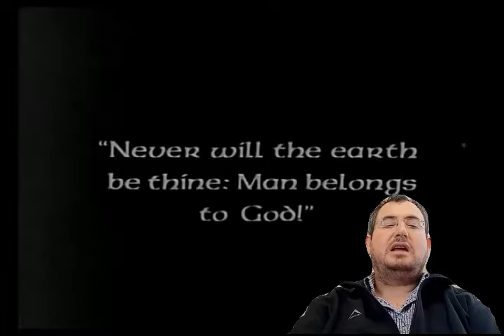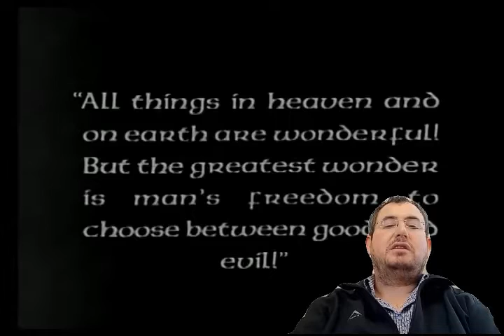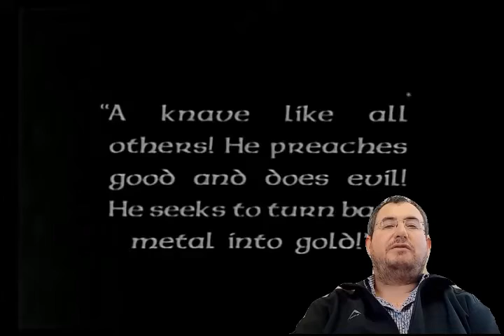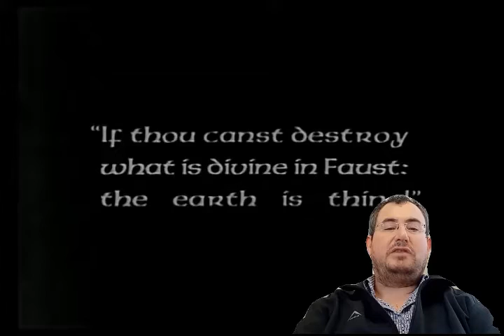MUH312E - Lecture 5 - Liszt's Faust Symphony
A Music History lecture for the University of Fort Hare in East London, South Africa. Our third-year students continue their exploration of the mid to late-Romantic masters. In this lecture, we explore Liszt's setting of Goethe's Faust poem in his "Faust Symphony", S.108.